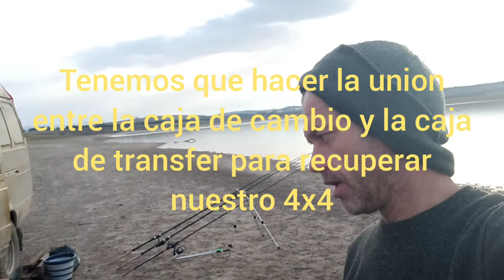vlog 42 Una mala experiencia en Bulgaria - hay que volver a hacer todo!!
Hemos vuelto a Bulgaria , y con un plan de locos! Nuestro motor Gazelle nos ha permitido descubrir Turquía y funciona de maravilla tanto en carretera como en pistas. Desafortunadamente no hemos logrado reducir su consumo de gasolina excesivo. La gasolina barrato y kilómetros de carreteras de Turquía nos permitió de hacer pruebas tanto con el gas cómo con la gasolina pero al no ser que estamos siempre a la Quinta velocidad en autopista, los  25L/100km nos iba a arruinar. Así que nos parecía más rentable cambiar el motor. Como el furgón está registrado en Bulgaria era más sencillo por el tema del papeleo hacer el trabajo allí. Y como somos nosotros, nos apetecía el reto de hacer el trabajo nosotros mismos.
Este vídeo es un pequeño resumen de la experiencia. Pronto habrá un vídeo largo con más detalles de los éxitos, fracasos y soluciones.

Estas cosas, además de compartir nuestros videos con gente que crees que le podría interesar (nada de spamming en nuestro nombre!) ayuda el canal a crecer.

Hecha un viztazo a los canales de estos viajeros!